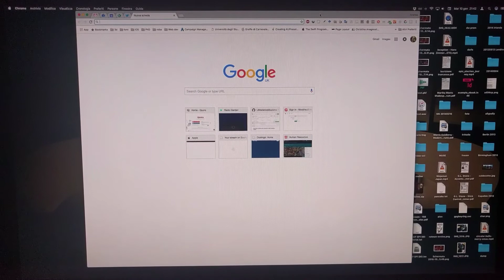iMac 27" mid 2011 display flickering, dimming, with horizontal flashes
I had the graphics card replaced last year, and suddenly yesterday it started going like this.